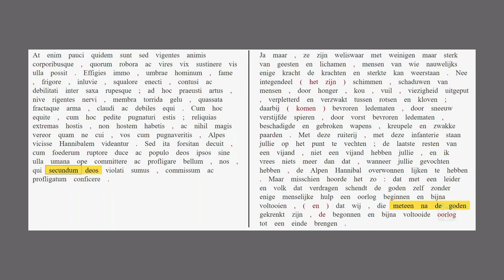AUC 21.40.8-11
Scipio spreekt zijn troepen toe: 'De vijand is sterk verzwakt'.